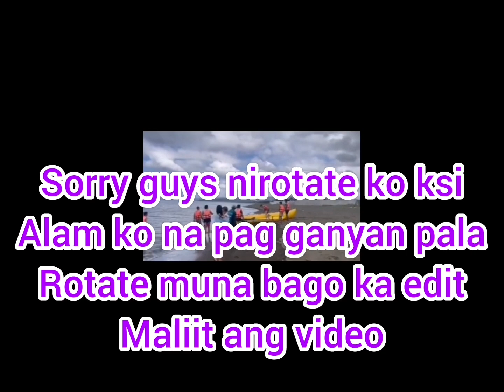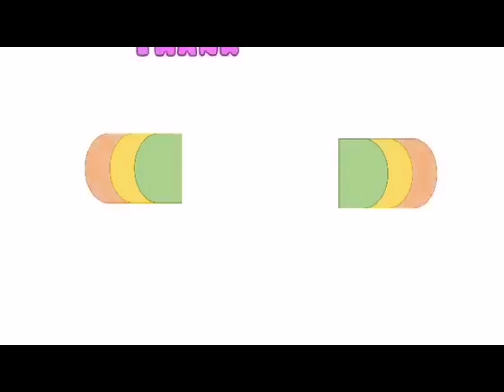BANANA BOATING BATCH1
Sayasaya ng buong pamilya once in a lifetime lang to guys